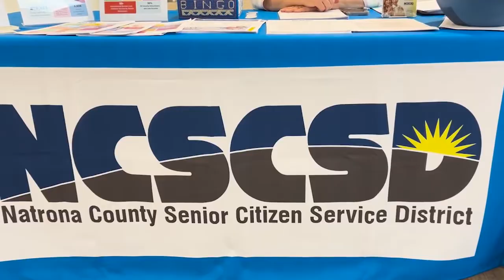Senior Services Tax District proposed to Save Seniors Programs.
Central Wyoming Senior Services is facing potential shutdowns due to insufficient funding, with a new property tax proposal aiming to secure additional funds to support crucial programs like Meals on Wheels. A property tax increase of about $19 annually for a $200,000 home is proposed to help sustain these services, with the vote scheduled for August 20.